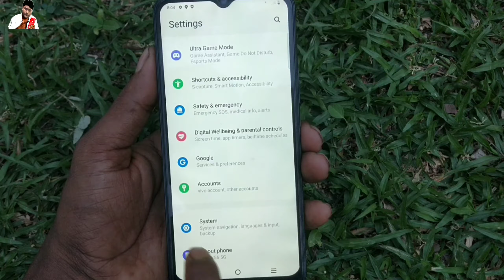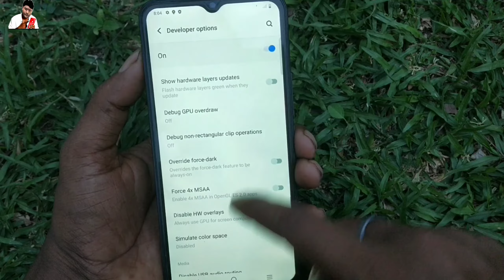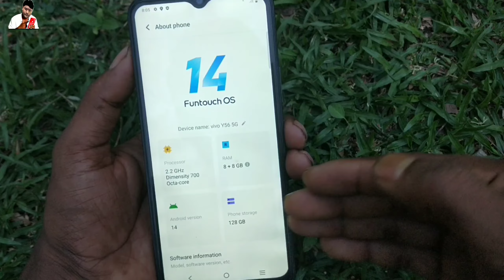vivo y56 Developer options ll Developer settings vivo y56 5G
Query on
Developer settings vivo y56 5G
vivo y56 Developer options
vivo y56
developer options
vivo y56 5g
developer option
vivo y56 5g developer option setting
developer option on setting vivo y56
vivo y56 5g me developer option on kaise kare
how to enable developer option in vivo y56 5g
vivo y56 me developer option on kaise karte hai
developer options vivo
vivo y56 5g developer options
vivo y56 developer option
jajatidas developer options